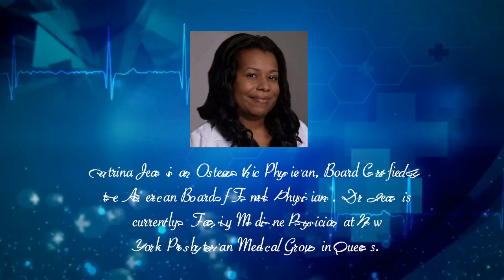Diversity Premedical, LLC presents Lessons Learned Ep 21 Dr. Catrina Jean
Dr. Catrina Jean is an Osteopathic Physician, Board Certified by the American Board of Family Physicians.  Dr. Jean is currently a Family Medicine Physician at New York-Presbyterian Medical Group in Queens.